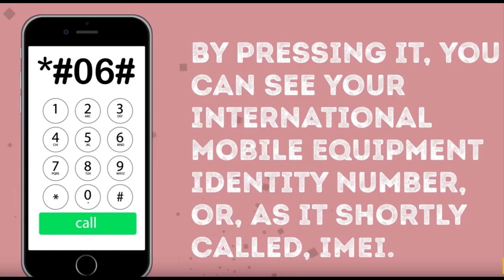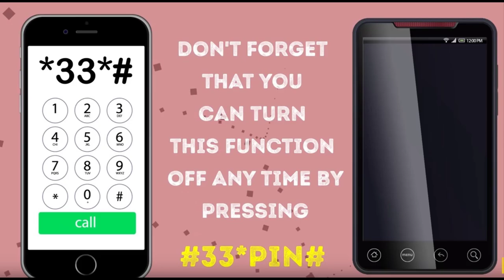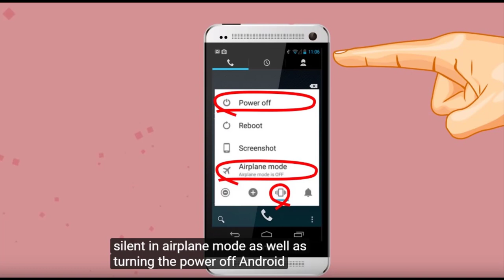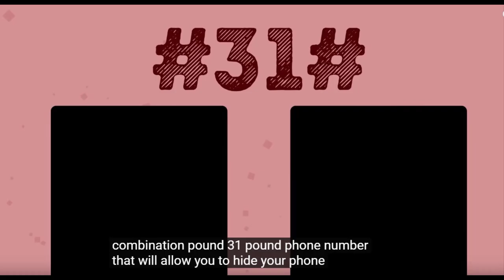15 Amazing Phone Functions You Had No Idea Existed | 2020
15 secret phone codes that will give you access to the hidden functions of your smartphone. Did you know that you can hide your number in every outgoing call you make? Find out more great phone tricks in our video!

SUMMARY

- This simple code *#06# is available for both iPhone and Android users. By pressing it, you can see your International Mobile Equipment Identity number, or, as it shortly called, IMEI.

- The code *#30# will help you turn your number identification on or off. So if you want to hide your identity and go incognito for some time, this is a way to go. It works the other way around also. By pressing *#30#, you can find out the number identification of the person, who's calling you if he or she didn't turn it off beforehand.

- The combination *#*#4636#*#* has various purposes, depending on your device. If you have an Android, use this code to see the Wi-Fi signal as well as your battery and CPU usage statistics along with other information.

- If you want to try in just press the following combination - *33*#. Voilà! Now you won't be bothered by any outgoing calls. Don't forget that you can turn this function off any time by pressing #33*pin#.

- After using the combination *#*#7780#*#*, your phone will remove Google account settings as well as application data and settings.

- The code *2767*3855# will not only remove all your phone files and settings but also reinstall your phone's firmware.

- The combination *3370# is available only for iPhone users and turns on an EFR coding. It improves the quality of your communication, but, unfortunately, reduces battery life.

- Press the combination *#*#8351#*#*, and you'll be able to listen to recordings of your own voice during the last 20 phone calls!

- iPhone users can quickly find out the number of a service center for a current provider when in need, by simply pressing the combination *#5005*7672#.

- Press *#*#7594#*#*, and your phone will turn off instantly without showing you this small menu.

- If you're in this group of people, and you have an iPhone, there is a very important function that can make your life way easier. It's this combination - *43#.

- Enter the Field Mode by tapping *3001#12345#*, then press and hold Power until the off slider appears. Then release Power and press Home. Now you see your signal in dBa.

- IPhone users can turn on the call forwarding function so that all your incoming calls will be pushed right to voicemail. All you have to do is dial *#21#, and there you go.

- This simple combination #31# “phone number” will allow you to hide your phone number in all outgoing calls! It's definitely worth a try.

Which one of these codes do you find the most useful? Tell us your opinions in the comment section below!